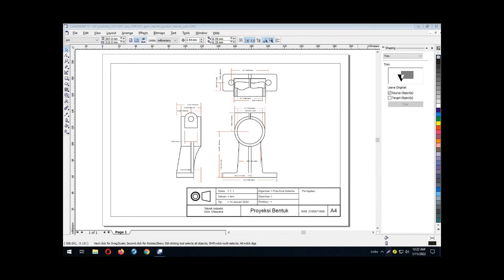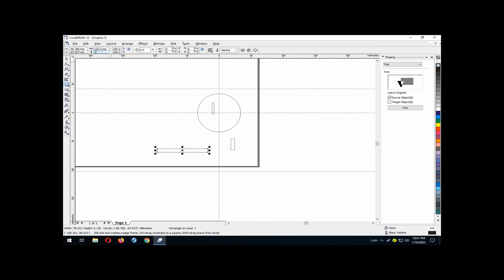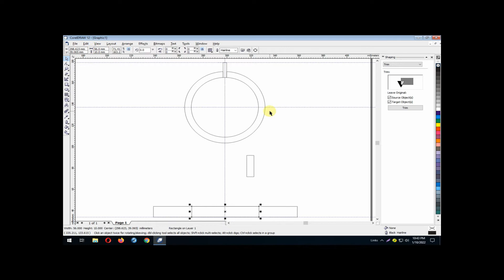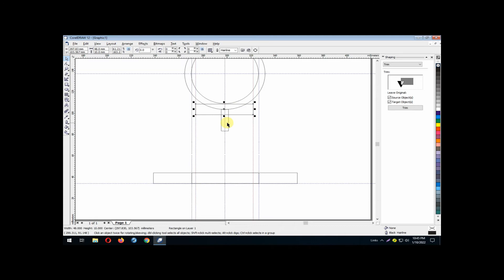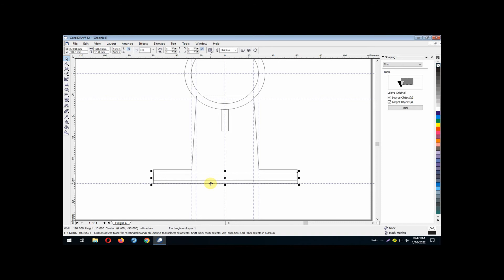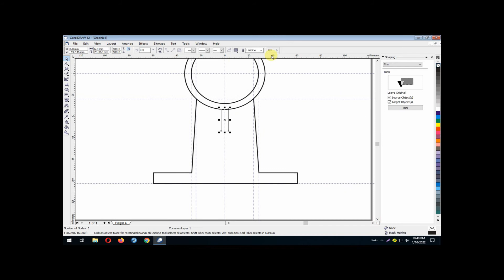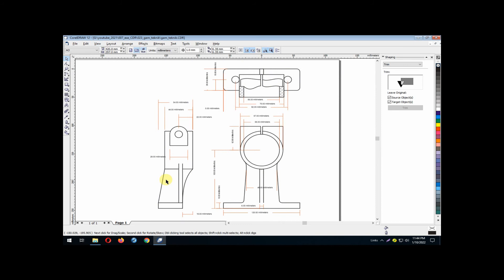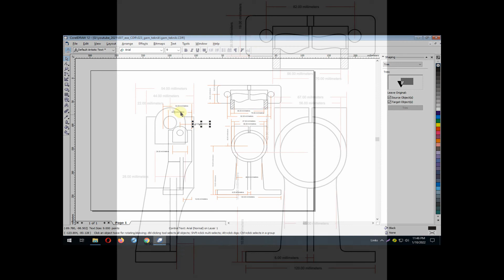Grafis : Technical Drawing by CDR 12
Guideline, Snap to guideline, Adjust Position, Bezier Tool, Measurement Units.